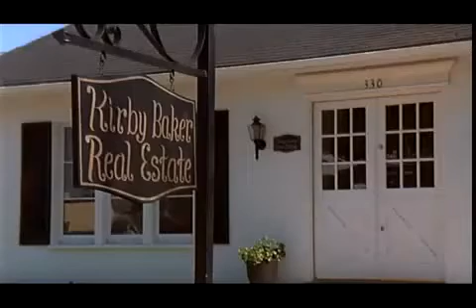Harper Valley PTA Female Judo